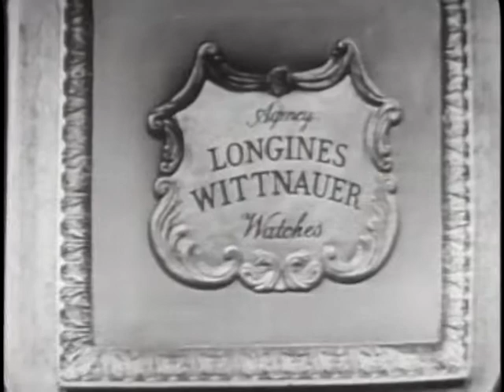LONGINES-WITTNAUER WITH GEORGE A. DONDERO